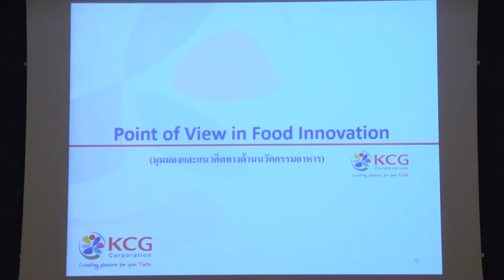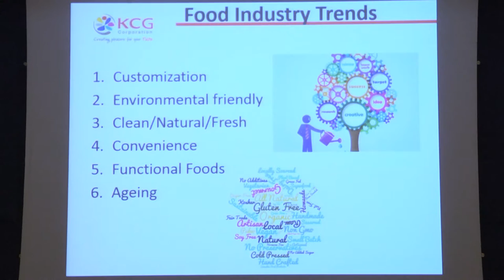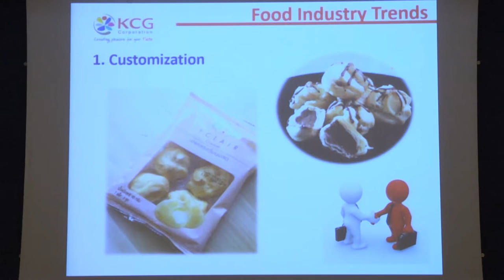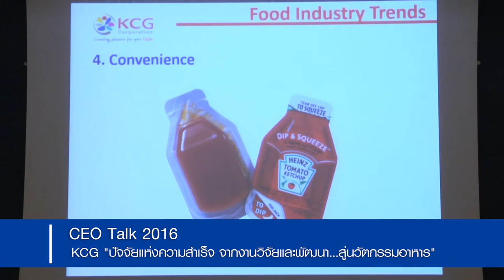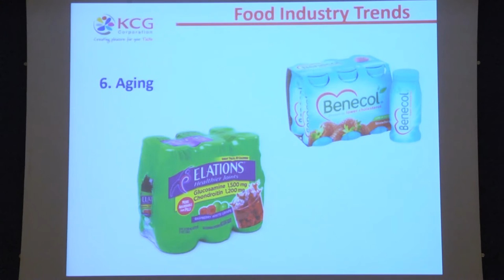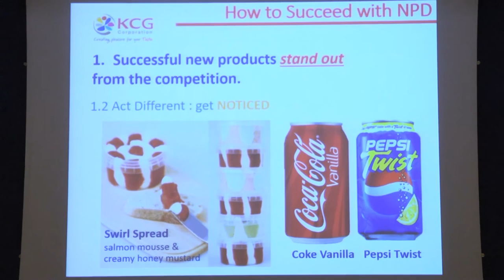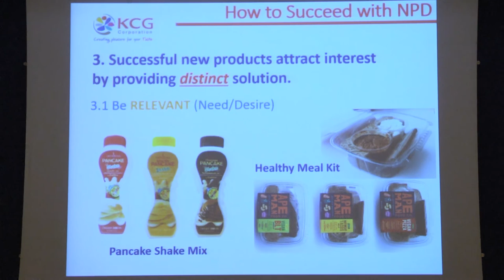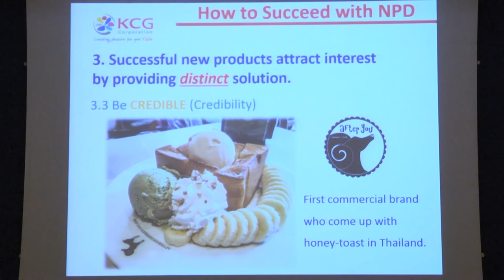CEO Talk ตอน KCG "ปัจจัยแห่งความสำเร็จ จากงานวิจัยและพัฒนา สู่นวัตกรรมอาหาร" (4/9)